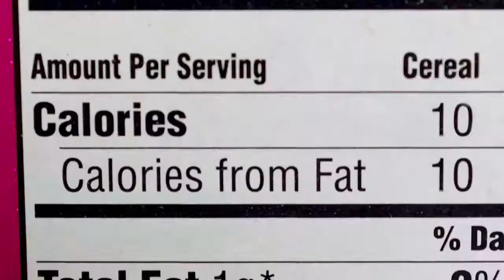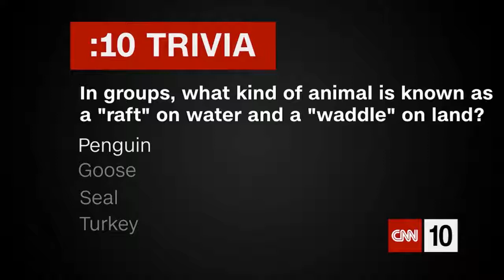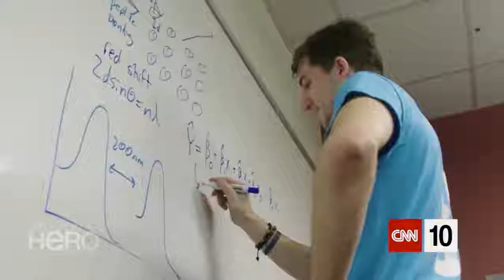Ice Storm In USA 2018 -You Tube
Ice Storm camr in USA and it destroyed alot of things including population.